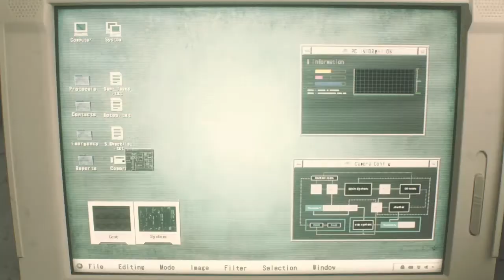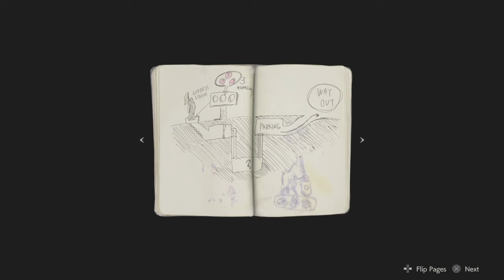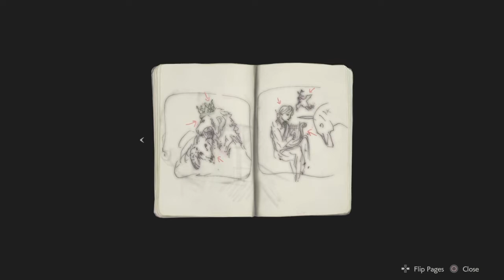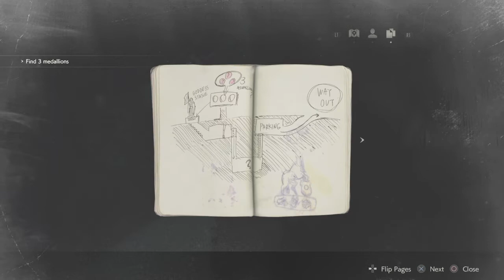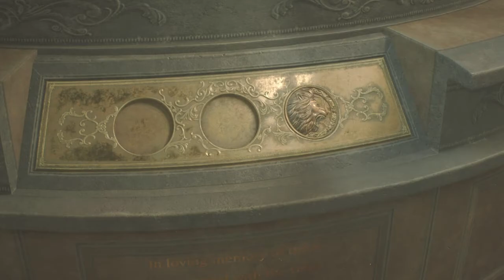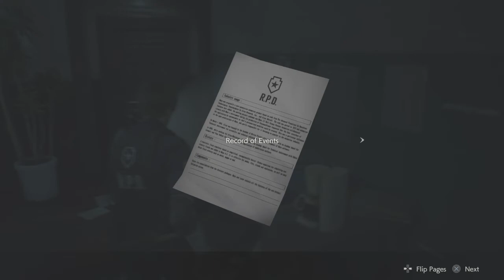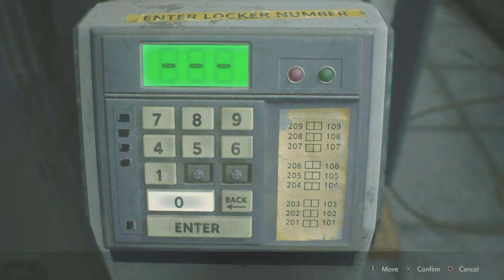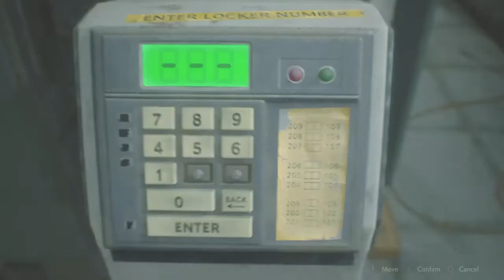Resident Evil 2 Remake Gameplay 1-Shot Demo